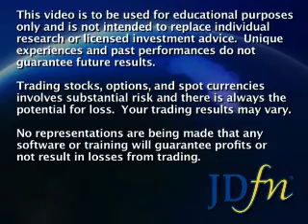JDfn™ Market Wrap - 09/29/08